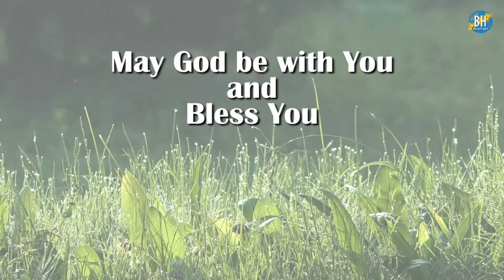Blessed Hope | Daily Manna | August 10 | Magnus David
Daily Manna - A Daily Promise to you
Today's Promise:
Psalms 9:10 And they that know thy name will put their trust in thee: for thou, LORD, hast not forsaken them that seek thee.

Blessed Hope
Spreading God's Word all around the World